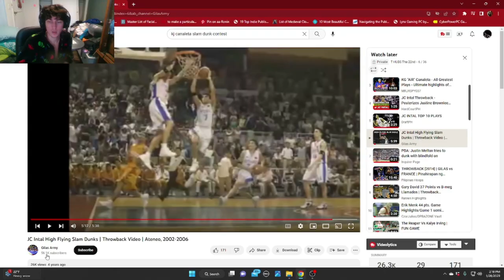JC INTAL DUNKS ON BROWNLEE & LITERALLY EVERYONE!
JC Intal PBA ROCKET When it comes to his athleticism! he really dunked on everyone from college to the pros!

jc intal
jc intal career dunks
jc intal top 10 plays
jc intal highlights reaction
justin brownlee
pba uaap
philippines basketball